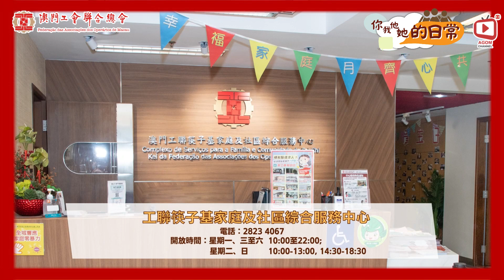【你我他她的日常】認識欺凌｜Ep 6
每個人都有不一樣的日常，而我們身邊有一部份人群的日常，可能會有些許「特別」。希望透過你我他她的日常，能讓大家更瞭解到他們的一些生活，並適時伸出友善的小手手❤